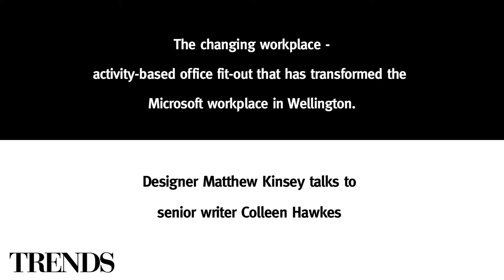Activity-based office fit-out that has transformed the Microsoft workplace in Wellington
Trends Commercial Design Perspectives - The changing workplace
Designer Matthew Kinsey talks to Trends senior writer Colleen Hawkes.